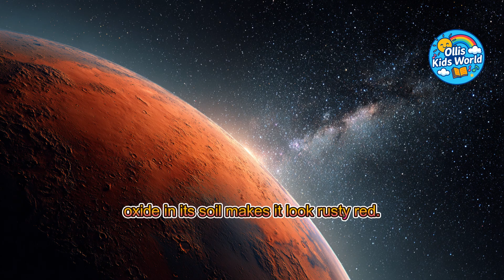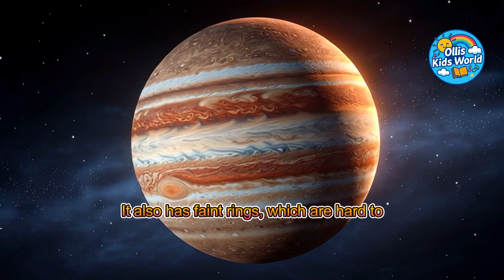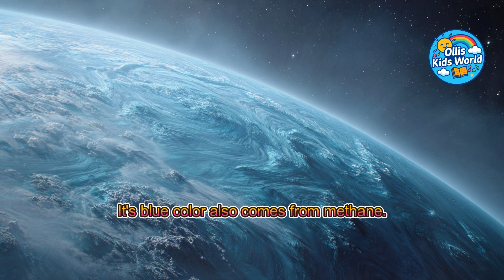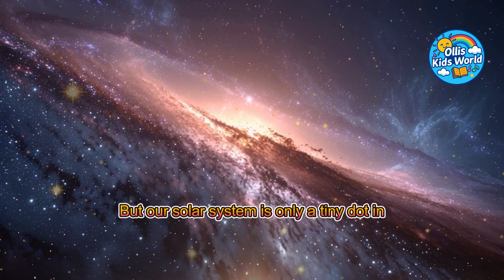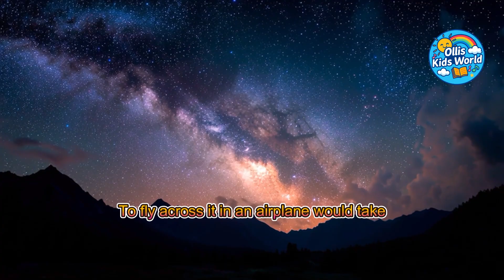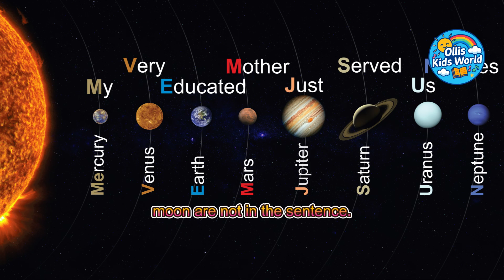The Solar System Explained for Kids 🌞 Learn All Planets Easily Solar System Documentary for Children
Let’s explore our amazing Solar System together! 🚀 In this kid-friendly space documentary, children learn all eight planets in a simple, clear and exciting way. We explain how the Sun works, how the planets move, and what makes Mercury, Venus, Earth, Mars, Jupiter, Saturn, Uranus and Neptune so unique.

This easy Solar System explanation is perfect for young space fans, school projects, homeschooling, or anyone who wants to understand the planets in a fun and simple way.

Discover exciting facts, size comparisons and animations that help children visualize our incredible universe.

📌 More educational kids videos can be found on Ollis Kidsworld – your channel for fun learning adventures!
Have fun exploring space! 🌌🪐